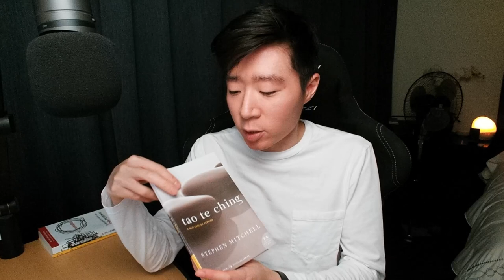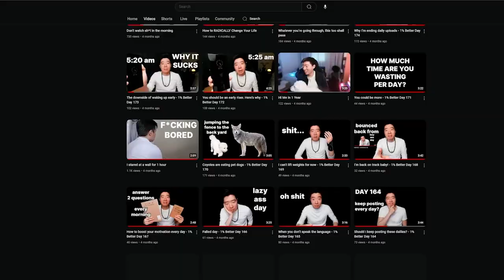I'm an unemployed bipolar 33-year-old. This story changed my life.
From the tao te ching, Stephen Mitchell version.